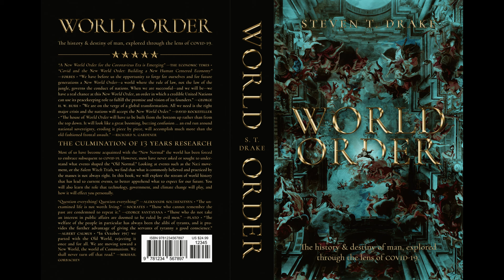Steven Drake on his book "World Order" - 05/08/24